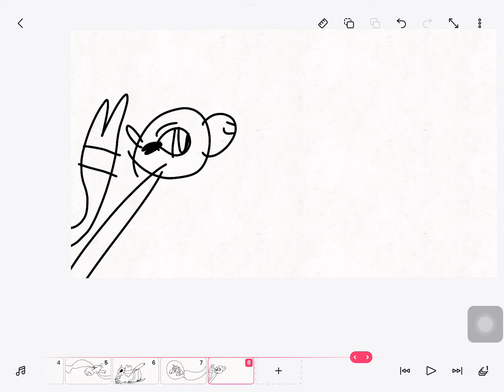shorts version of this for @RainbowCatLol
Please make it a short-